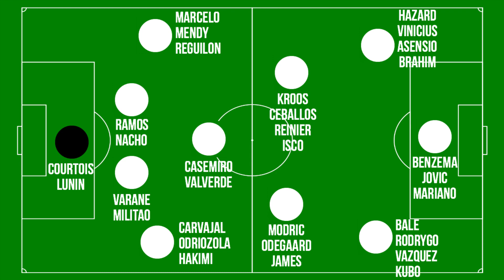DOES MADRID HAVE A BETTER FUTURE THAN BARÇA | MORE IS NOT BETTER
With some of the Real Madrid youngsters performing at a good level and the signing of Reinier, it is to make believe that "los Merengues" are doing a better job than Barcelona. Although I am not a big fan of this board and of the way we have been doing things lately, I can't say that madrid are much more ahead of us in planning because signing a lot of talent can be negative if you have a lot of players cometing for limited positions in an eleven